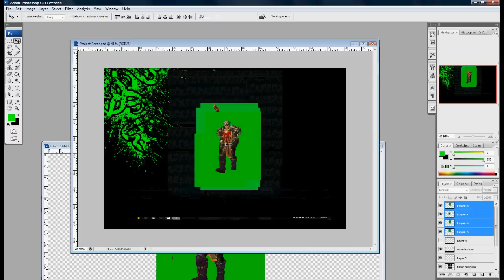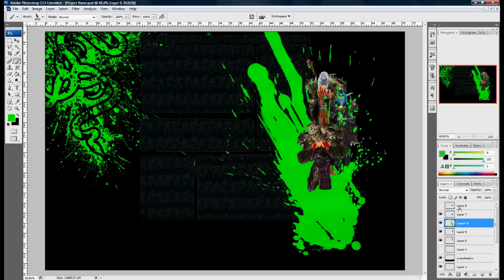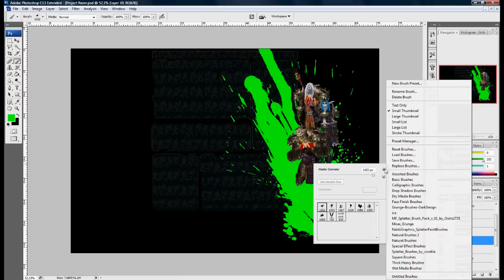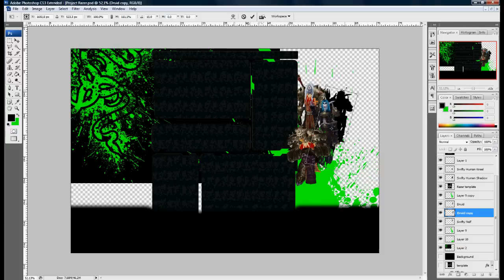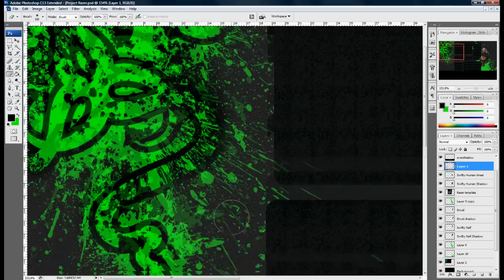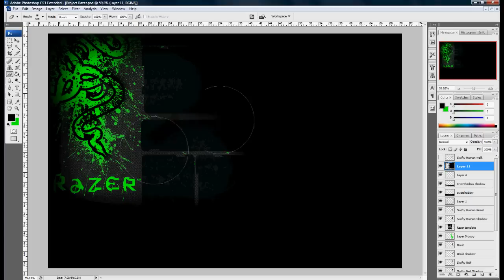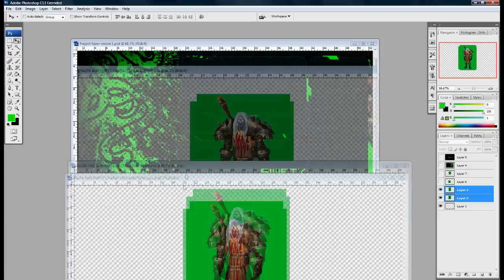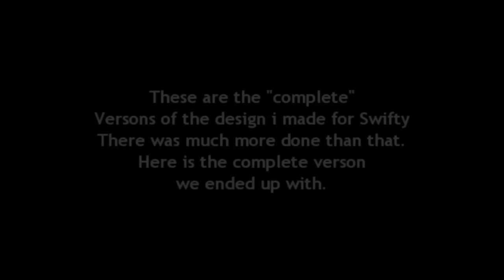Project Razer part 2 [Finished]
This is the video of the basic creation of Swifty's Youtube channel design!
much more was done to the design but in so smal scale that it was hard to get recorded while i was chatting with swifty himself, Info is in the Video.

PS: This video was supose to be up by the same day as swifty got his design, but i had huge problems with Sony Vegas so it came a bit late.

Any questions put down below, allso if you want a spesefic tutorial you want me to do allso put down below!

Armory: EU Warlock Sapler and Death Knight Suru Bouth on Kazzak

Need a youtube design? PM me
Requirements for a youtube design:
1. You need atleast a couple of videos up
2. You gotta be abit active on youtube
3. You the 2 above for having a use of my design
otherwise it will just stay there where noone sees it.

Want to pay for a design? PM me
Things you can get by doing so:
Very fast delivery!
Full time service on one design
(if you need anything big edited
on the design that was changed during
a amount of time it will be changed)

Sapler out!